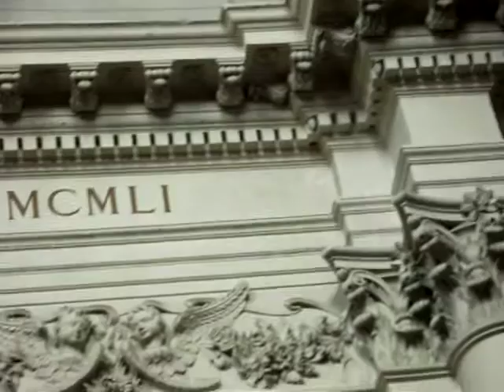St. Ouben 24-07-2016 Namur